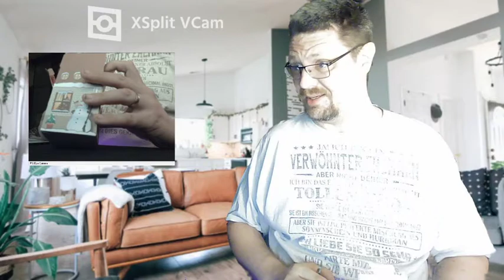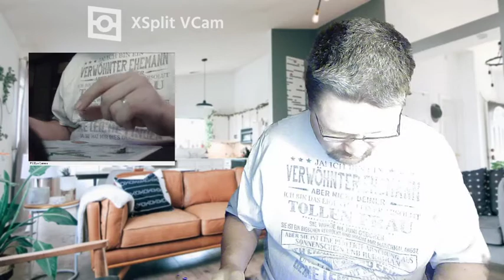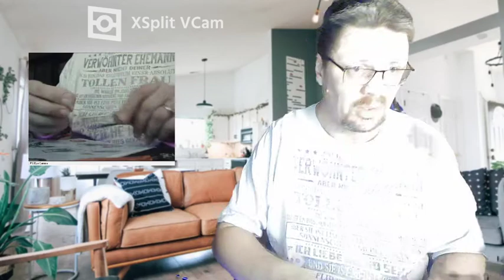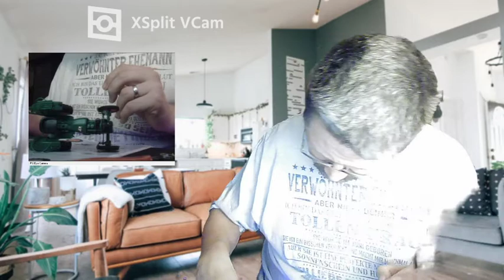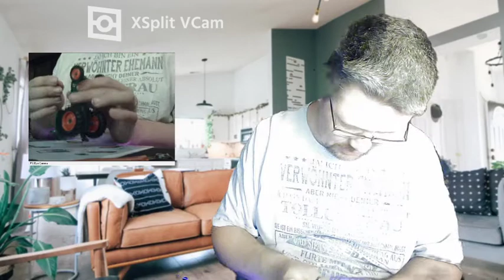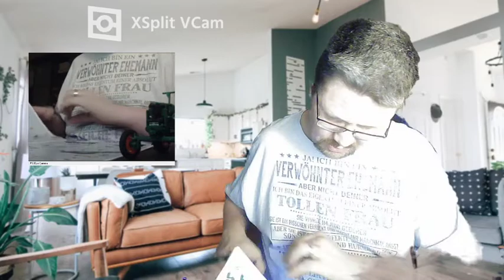Advendtskalender 2020 Haus 21